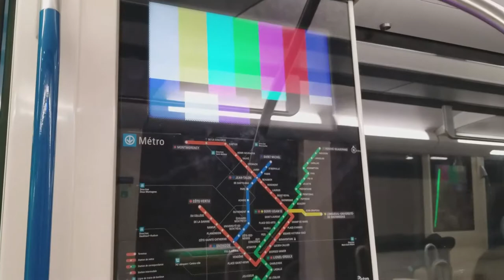Azur Set 12 Has Got Some Computer Issues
Azur set in this video:

- Set 12 (10•121 - 10•129)